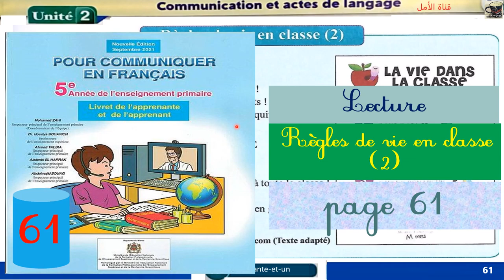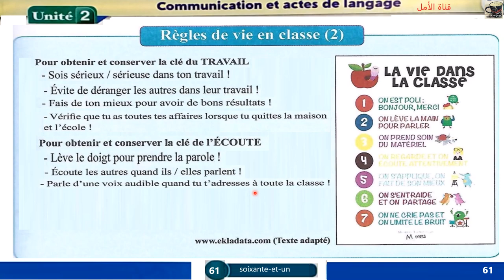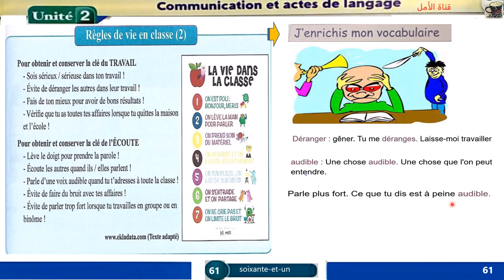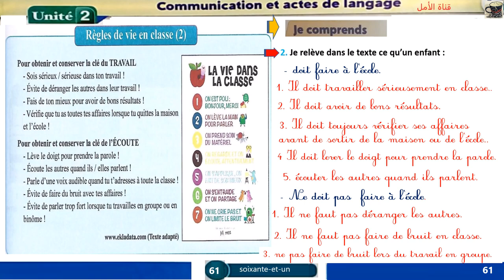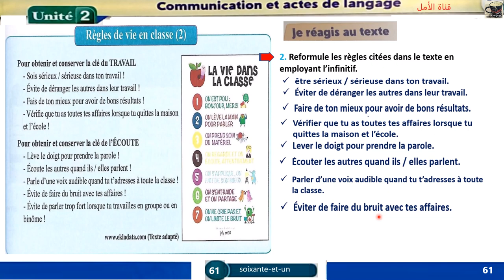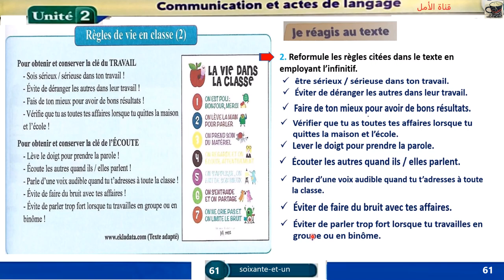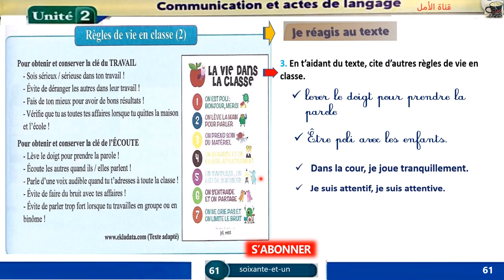61 Lecture Règles de vie en classe (2) Unité 2 Page 61 Pour communiquer en français 5AP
61 Lecture Règles de vie en classe (2)  Unité 2 Page 61 Pour communiquer en français 5AP